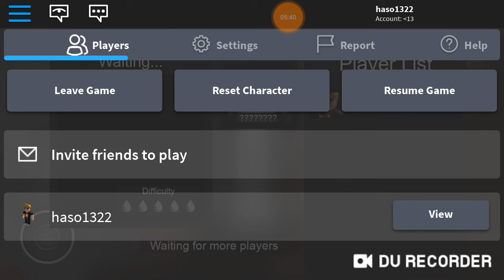Bi granny oynattırmadıniz